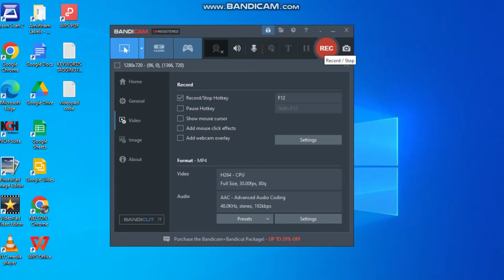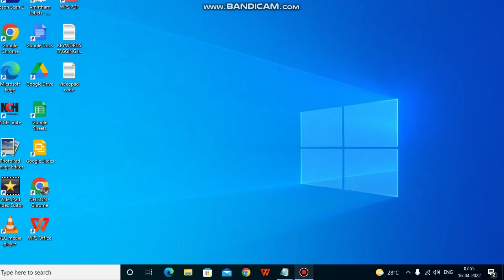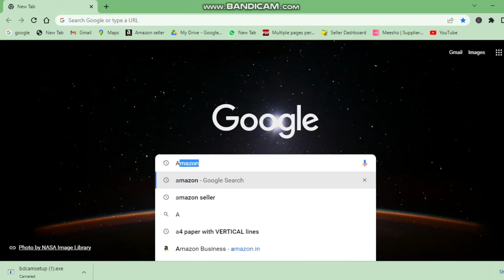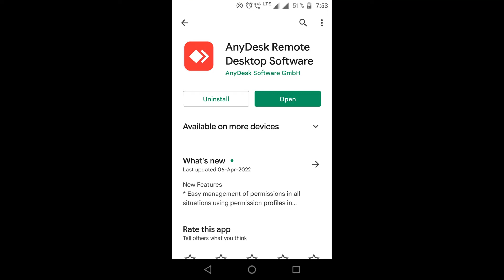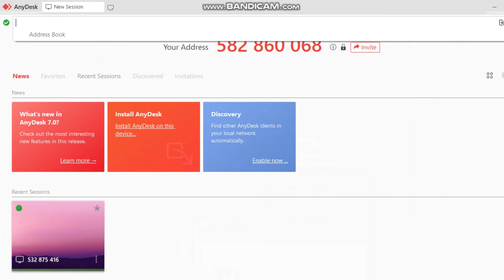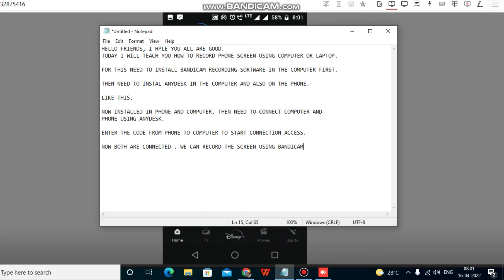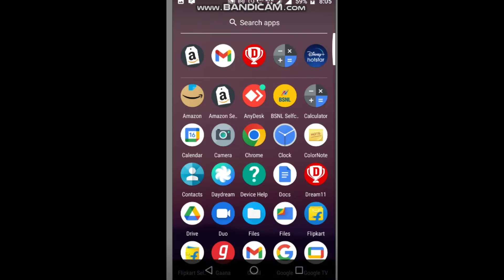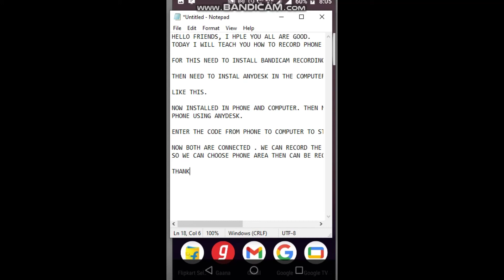How to record Android phone screen using computer or laptop